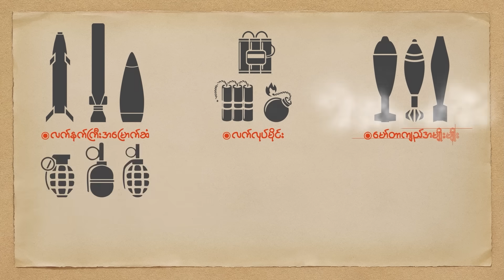ဒီကနေ့အတွက် သတင်းတိုထွာ ( နိုဝင်ဘာ ၂၁ ၊ ၂၀၂၃) | People's Spring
❝ ကနေဒီတောင်မှာတပ်စွဲထားတဲ့ စစ်ကောင်စီတပ်စခန်း သိမ်းခံရ ၊ ပေါက်တောမှာ စစ်ကောင်စီတပ်နဲ့ AA တကျော့ပြန်တိုက်ပွဲဖြစ်၊ ပြင်ဦးလွင်တန်ဆောင်တိုင်ပွဲ လုံခြုံရေးအရ စစ်ကောင်စီဖျက်သိမ်း၊ ကျားဖြန့်ငွေလိမ်ဂိုဏ်း သံသယရှိသူ သုံးသောင်းကျော် တရုတ်ထံလွှဲပေး❞